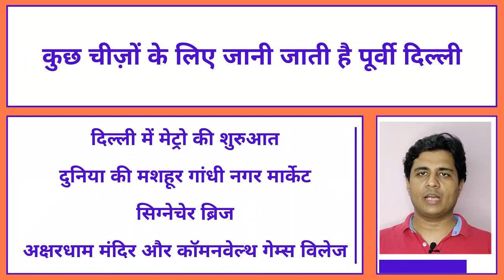Delhi Master Plan 2041 News East Delhi Need Mini Master Plan Vinternet Vivek Vashistha